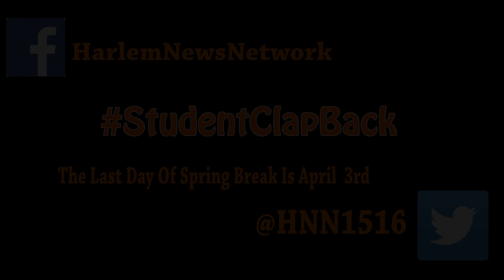HNN Actions News: show 5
This week, we ask students for their opinions on the school lunches and have a star wars themed spelling bee with some of Harlem's English teachers.
Also this week, we get an actual intro! (Took us long enough, right?) tell us how you feel about it in the comments below.